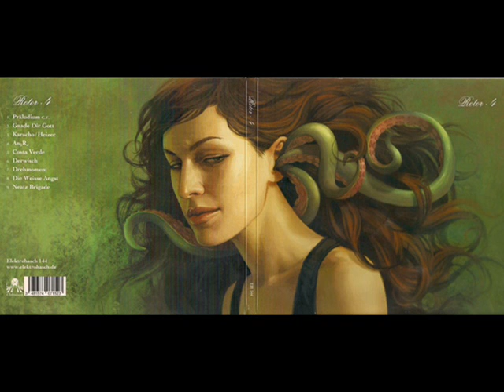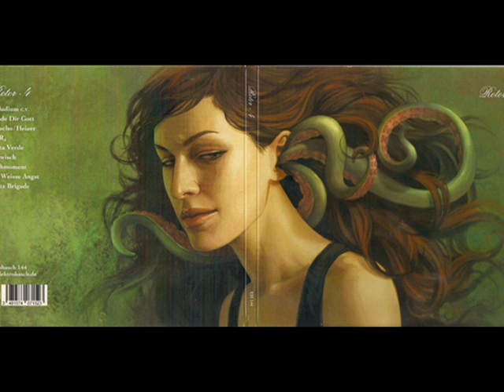Rotor - Gande Dir Gott